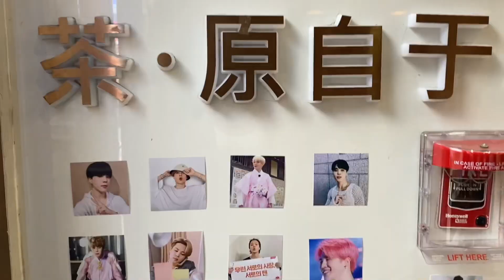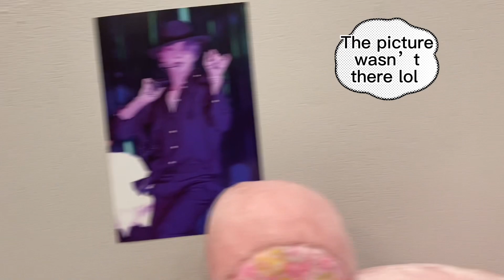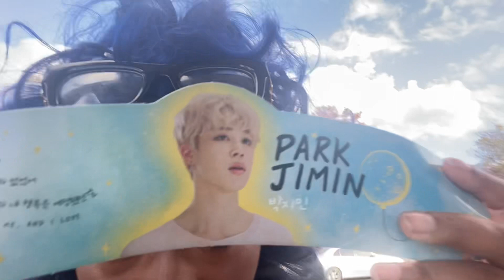Come with me to a jimin cup sleeve event !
Hello guys !!! It’s been a long time since I’ve posted !! I plan on posting more but please enjoy the video

Thank you and enjoy the rest of your day ❤️